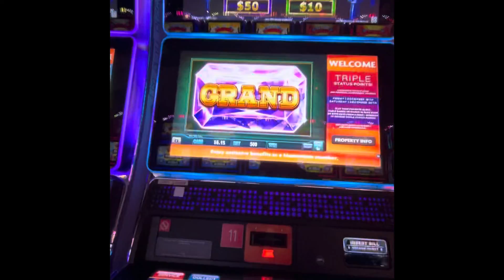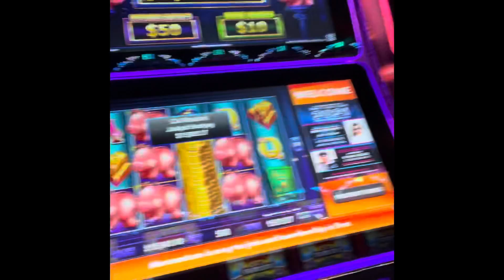BIG JACKPOT! Full screen pigs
Full screen of pigs on my second to last spin with a $5 bet. Moments before I cashed in a $500 voucher and cashier gave me $600. I told her ma’am you gave me an extra $100 and I don’t want you to get in trouble for having a short drawer. Right after that I sat down put in $200 and won the grand jackpot for almost 16k